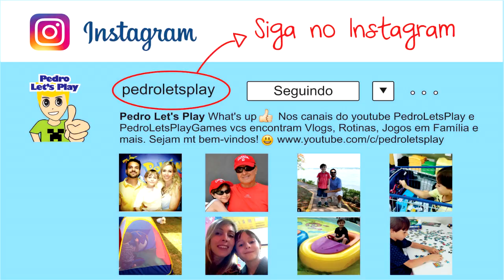DOCES GIGANTES, PIRULITO CHUPA CHUPS E MENTOS